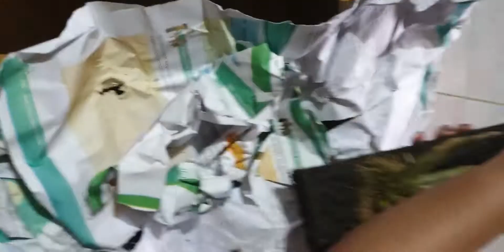unboxing anggrek papua, anggrek kelinci (dendrobium anntenatum) dan dendrobium discolor